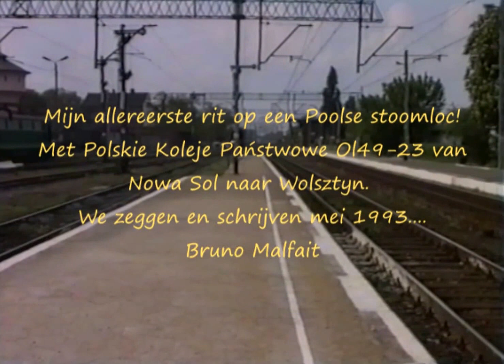Eerste rit met PKP Ol49-23 Nowa Sol - Wolsztyn, Bruno Malfait - mei 1993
Mijn eerste rit met een Poolse stoomloc. Met PKP Ol49-23 van Nowa Sol naar Wolsztyn in mei 1993. Bruno Malfait.